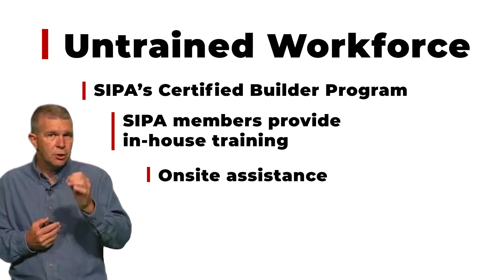Episode 10: Common Objections to SIP Designs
SIPA resources and materials are available online for free to aid and assist with onsite building and the design stages of SIP construction. By using the Building Education with SIPs Training (BEST) program, you can earn AIA certification credits or become a SIP Master Builder.

SIPs.org is your source for all training and jobside materials related to SIPs.